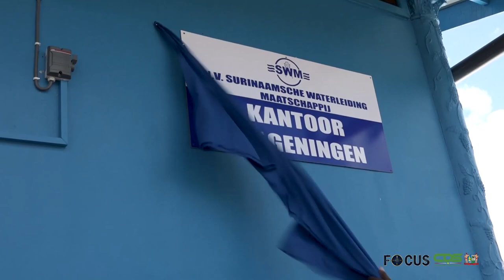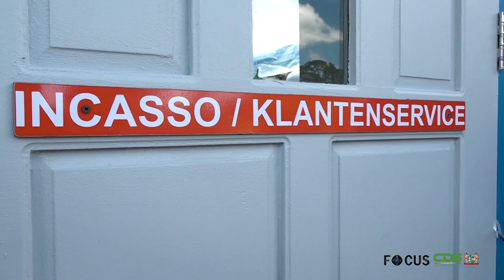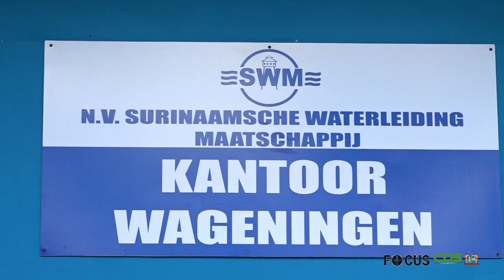FOCUS AFLEVERING 1062, DD 13 JULI 2023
In Focus aflevering 1062 worden de volgende onderwerpen belicht:
- Regering komt sociaal zwakkeren tegemoet met vierde verhoging financiële uitkeringen
- Verbetering elektriciteitsinfrastructuur moet nationale ontwikkeling ondersteunen
- Suriname en Frans-Guyana buigen zich over gezamenlijk grensbeheer
- SWM opent incassokantoor in ressort Wageningen